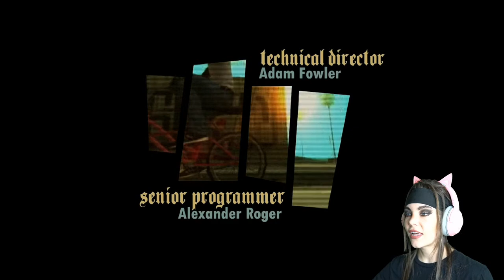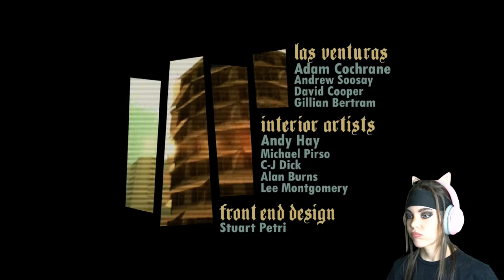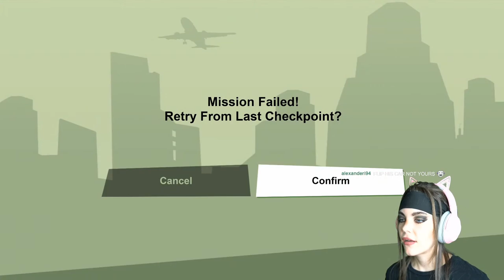Cj vs Ryder GTA San Andreas PS5 - Part 8